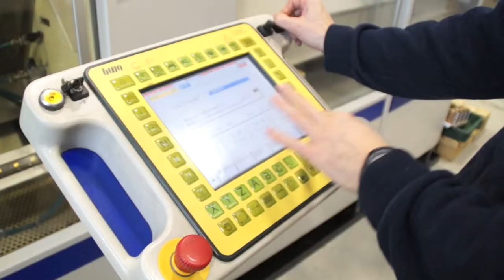EMAG Koepfer 160 - CNC Gear Hobbing machine | MICROingranaggi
La Koepfer 160 CNC è una dentatrice a 8-9 assi caratterizzata da un elevato numero di giri sia della testa portautensile (raffreddata a liquido), sia del mandrino portapezzo e permette di lavorare anche ad alta velocità alberi e pignoni con un numero basso di denti.

MICROingranaggi nasce come realtà specializzata nella dentatura di ingranaggi per orologeria e strumentazione, e ad oggi possiamo mettere al sevizio dei clienti un know-how che copre svariati settori: automazione, robotica, packaging, domotica. E ancora: medicale, navale, tessile, aeronautico e militare.

Immaginiamo, progettiamo e realizziamo un’ampia gamma di prodotti che comprende cinematismi meccanici di precisione, prodotti industriali, motoriduttori epicicloidali e a cascata, attuatori lineari elettrici, ingranaggi, viti senza fine, pulegge e così via.